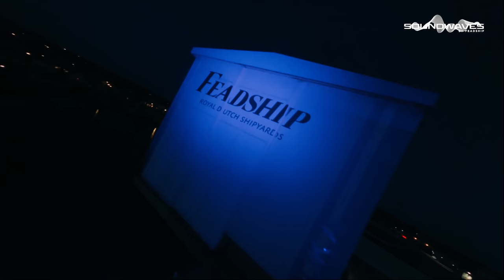Fedde Le Grand (DJ-set) @ soundWaves by Feadship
World’s top DJ Fedde Le Grand performed an exclusive set at soundWaves by Feadship broadcasted live from Feadship’s shipyard in the beautiful village of Makkum in The Netherlands.

What do a luxury superyacht brand and an internationally renowned DJ have in common? Dutch craft, a passion for open collaboration and the rhythmic flow of oceanic and sound beats, to name just a few. All these elements come together with soundWaves by Feadship, a unique collaboration between Feadship Royal Dutch Shipyards and DJ Fedde Le Grand.

Since 1949 Feadship has been collaborating with the world’s most renowned craftspeople. For soundWaves by Feadship, they are extending for the first time this collaborative spirit to one of the world’s top DJs.

This exclusive event is a celebration of Feadship’s culture and perseverance following a few difficult pandemic years. What has traditionally been an annual party to thank Feadship’s captains and crews, is now a global celebration open to everyone.

So sit back, enjoy the music and roll with the waves.

Tracklist
00:00 Fedde Le Grand (DJ-set) @ SOUNDWAVES BY FEADSHIP
01:40 Fedde Le Grand - Devils (Extended Mix)
04:40 Bugsy Malone - Run (feat. Rag'n'Bone Man) (Offaiah Remix)
09:08 AVIRA & Diana Miro - The Worship (KC Light Extended Remix)
13:01 MALARKEY - Top Floor
16:03 Inpetto - Over you
17:30 ID - How To Love
18:30 Norsheep - Don't Know ft. Pauline Tenret
21:41 Fedde Le Grand and Melo.Kids - Losing Control
24:04 BYOR - Feel That Way
27:23 SUBB & Diskover feat. Willa - Black Out
30:40 Matroda - Gimme Some Keys
33:30 King Topher x Big Pineapple - Friends (MADDOW Remix)
35:59 FISHER - Just Feels Tight
39:18 Fedde Le Grand and Ida Corr - Let Me Think About It (Sansixto Remix Edit)
41:23 Marten Hørger & Phace - Pow Pow
42:35 Fedde Le Grand, 22Bullets - Bang Bang
43:40 Shouse - Love Tonight (FLG Remix)
47:00 Fedde Le Grand - Live Your Life Be Free (FLG Remix)
50:30 DJ Kuba & Neitan x Skytech - Dancing